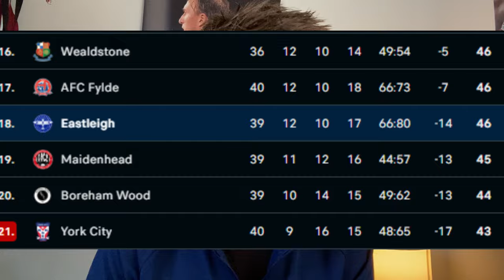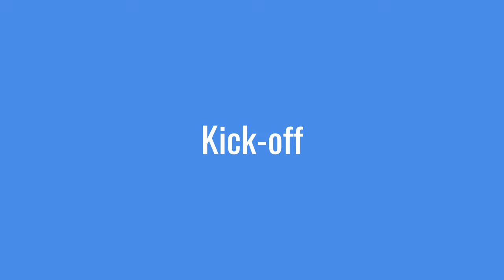Eastleigh FC - Match Day Reviews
Welcome to episode 1 of matchday reviews. A series where we head to new stadiums at all levels of the football pyramid and review them from an away fans perspective (where away tickets are manageable). Today we headed of to the Silverlake Stadium to watch home Side, Eastleigh FC, take on Hartlepool United FC in the Vanarama National League. Who should we do next?